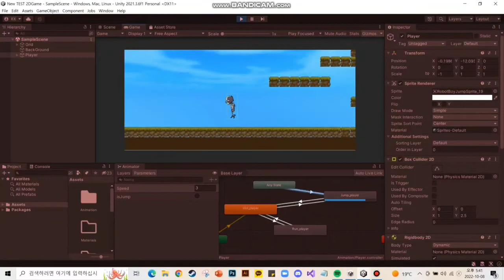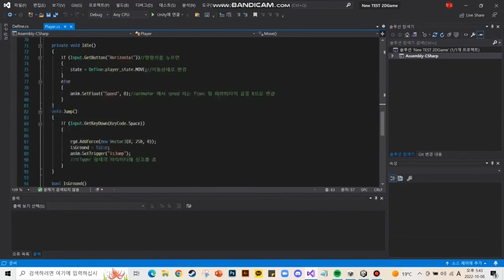연필냐옹이 유니티 간단 게임제작 연습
유니티 게임 실습